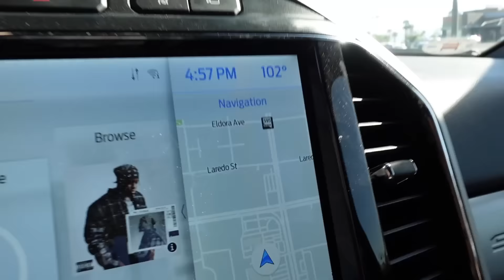THIS DIDN'T END WELL! TRYING TO LOAD 2 ROAD GLIDES ON A DUALLY!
ENTER FOR A CHANCE TO WIN "THE BIG 22"(1ST PLACE): 2022 FORD F350 + 2022 ROAD GLIDE SPECIAL AMONGST OTHER PRIZES